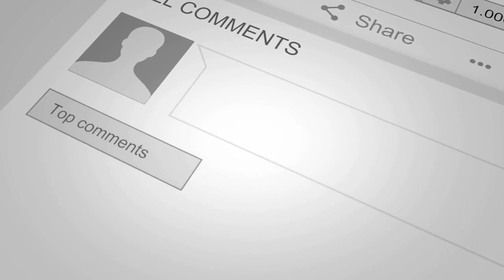Hazran badmood | episod 14 | tak ada cinta sepertimu